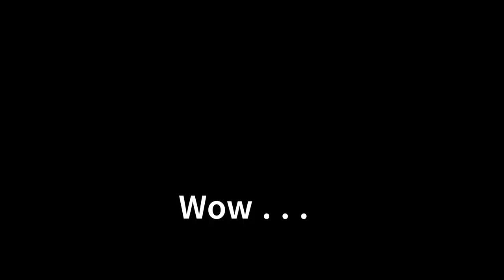Gears of War (2006) Co-op on Xbox Series X! Act 1 - Part 1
Gears of War 1 full game co-op playthrough on INSANE mode, on Xbox Series X via backwards compatibility. Gears of War (2006) backwards compatible gameplay on Xbox Series X. How to unlock I Can't Quit You Dom achievement in GoW.
Playing through GoW1 on XSX on Insane difficulty with @TheFoxEssence
Gear of War Campaign Act 1, part 1.